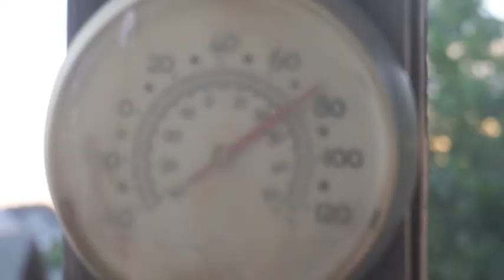Vlog- nice night to bbq burgers - day 1952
A work day - night brightened up enough to bbq burgers, nothing tastes better. Hope you had a great Wednesday xo

1000's of store that work with ebates and earn money back when you shop for every day things :) check out my link and sign up.

Sue, Pete & Ash
 7 Rye Ridge Plaza #139